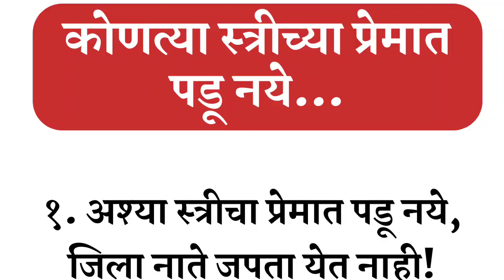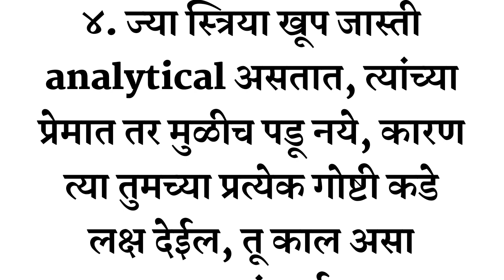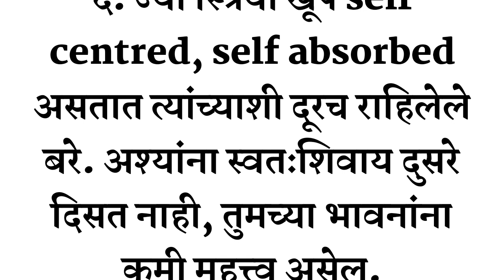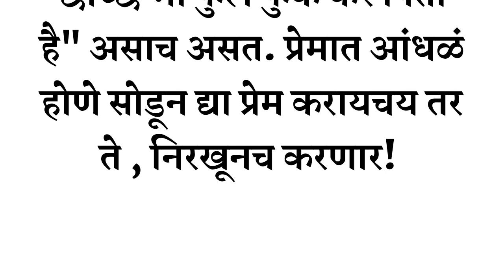श्री 🌺 स्वामी समर्थ 💯कोणत्या स्त्रीच्या प्रेमात पडू नये...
अक्कलकोट स्वामी समर्थ महाराज उपाय आणि तोडगे, महाराज,
 श्री स्वामी महाराजांची आरती,
 श्री स्वामी समर्थ महाराज गाणी,
श्री स्वामी समर्थ महाराज मंत्र, श्री स्वामी समर्थ महाराज स्टेटस,
श्री स्वामी समर्थ महाराजांची नित्यसेवा - सकाळची आरती,
श्री स्वामी महाराज,
 नवरा बायको,
नवरा बायको प्रेम,
प्रेमाच्या गोष्टी,
नवरा,
बायको,
नवऱ्याचे प्रेम,
नवऱ्याला खुश कसे ठेवायचे
नवरा खुश कसा करावा,
पती पत्नी प्रेम ,
नवऱ्याच्या बायकोकडून कोणत्या अपेक्षा असतात,
बायकोला खुश कसे ठेवायचे,
बायकोच्या नवऱ्याकडून कोणत्या अपेक्षा असतात,
पती प्रेम,
पतीच्या अपेक्षा,